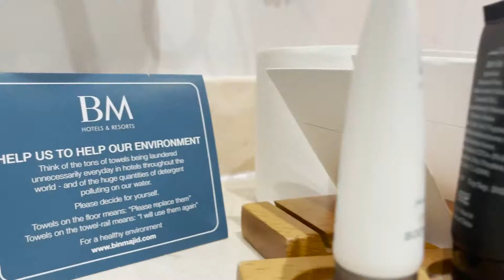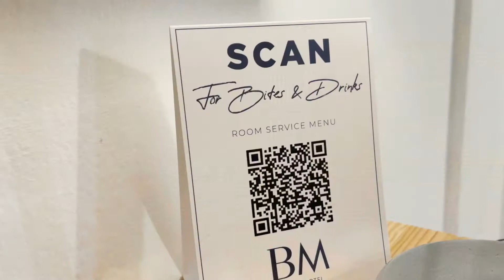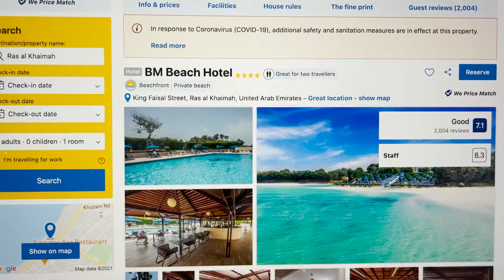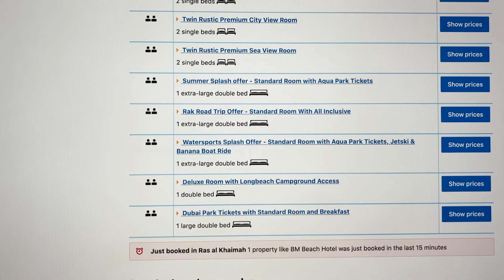Bin Majid Hotel | Wedding Anniversary | Staycation Part 1 - Vlog 52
It was our WeddingAnniversary and Kanwal booked a 2 nights staycation at Bin Majid Hotel in @VisitRasAlKhaimah through @bookingcom
Check out our Rustic Premium Sea View Room and other available options you can go for if you are planning for a staycation in this hotel.

I'll be sharing more details about food, restaurants, beach, and swimming pool in Part 2 of this staycation soon.